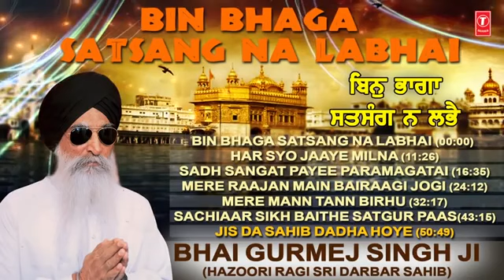BIN BHAGA SATSANG NA LABHAI - BHAI GURMEJ SINGH JI